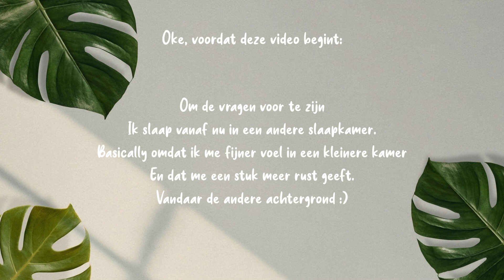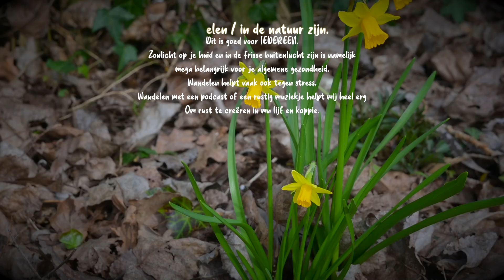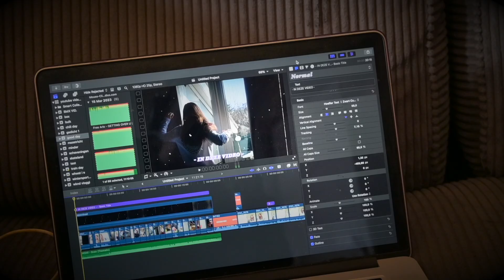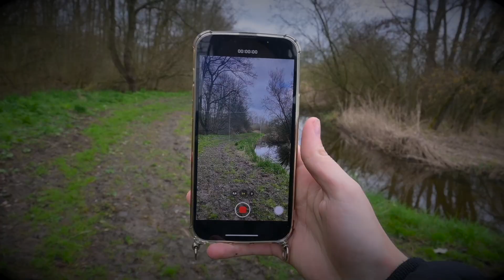Een "mental health" vlogiii 🫶🏼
⭐️• social media•⭐️

Camera    : Nikon Z30 / Canon750D
Statief      :Alpha2500
Editing     : Final Cut Pro